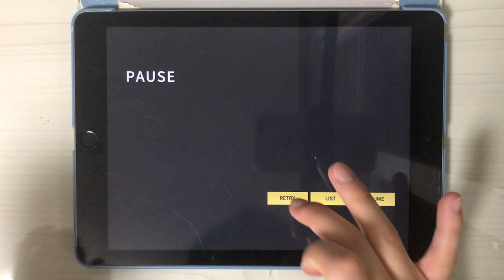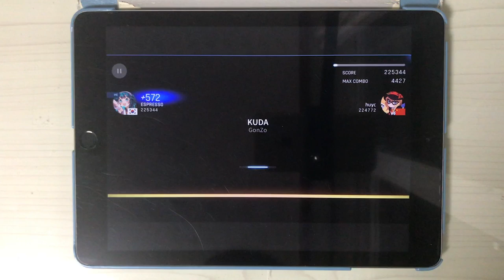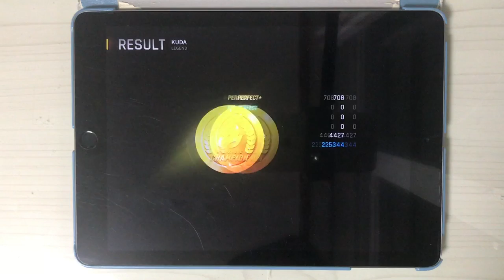[Tapsonic World Champion] KUDA Legend Perfect Play